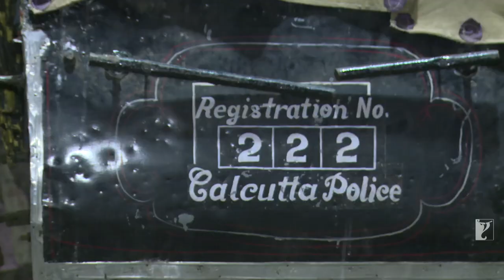Detective Byomkesh Bakshy - Trailer Launch Event | Sushant Singh Rajput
The director’s thought behind making the film to the crew’s experience of shooting the film. Know it all in the trailer launch event of the film ‘Detective Byomkesh Bakshy’.

🎬 Movie Credits:
Movie: Detective Byomkesh Bakshy
Starring: Sushant Singh Rajput
Supporting Cast: Anand Tiwari, Neeraj Kabi, Divya Menon, Swastika Mukherjee, Meiyang Chang, Mark Bennington, Takanori Kikuchi, Shivam, Dr. Kaushik Ghosh, Anindya Banerjee, Arindol Bagchi, Peter Wong, Pradipto Kumar Chakraborty, Manoshi Nath, Moumita Chakraborty, Tirtha Mallick, Prasun Gain, Aryann Bhaumik, Prashant Kumar & Nishant Kumar, Shaktipada Dey, Sandip Bhattacharya, Piyali Ray
Director: Dibakar Banerjee
Producer: Dibakar Banerjee
Writer: Urmi Juvekar, Dibakar Banerjee
Director of Photography: Nikos Andritsakis
Release Date: 3 April 2015

Synopsis:
CALCUTTA 1943
A WAR... A MYSTERY... and A DETECTIVE...

Detective Byomkesh Bakshy is based on the early exploits of India’s first true-blue detective, created by Bengali bestseller writer Saradindu Bandyopadhyay. Directed by Dibakar Banerjee, the film is set in the Second World War torn Calcutta during the 1940s and follows the first adventure of Byomkesh Bakshy (Sushant Singh Rajput), fresh out of college, as he pits himself against an evil genius who is out to destroy the world. Using his wits against the most villainous arch criminal the world has seen, in a world of murder, international political intrigue and seduction.